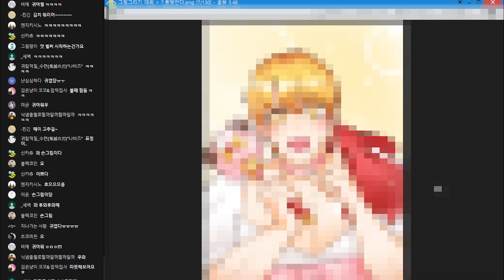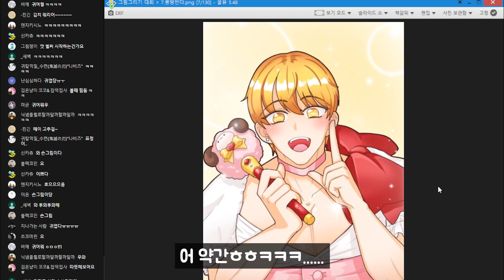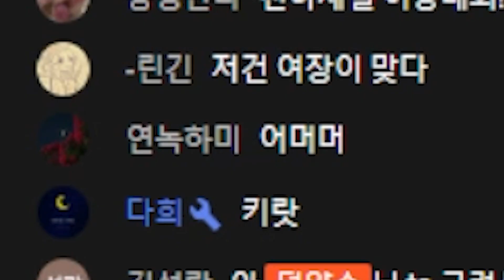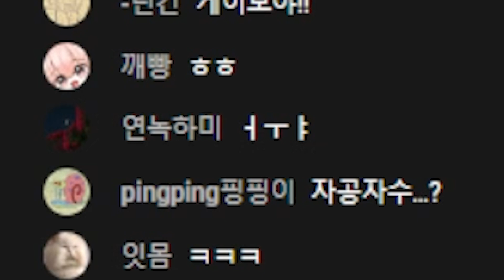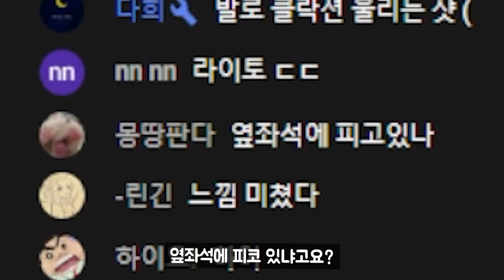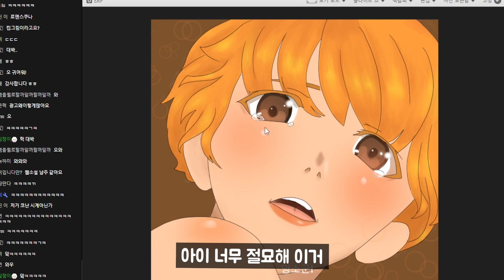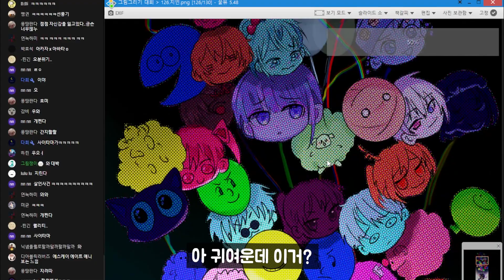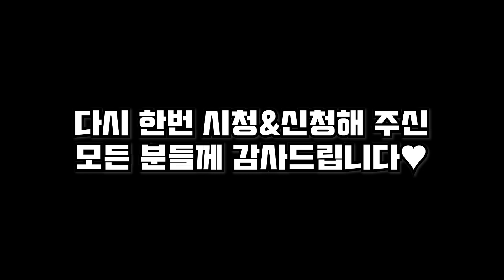팬아트를 그려달라고 했더니...ㅋㅋㅋㅋㅋㅋㅋㅋ(그림 그리기 대회)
오늘은 그림 그리기 대회 편집본입니다!
라프텔에서 시청하실 수 있습니다!

편집자: 다희님